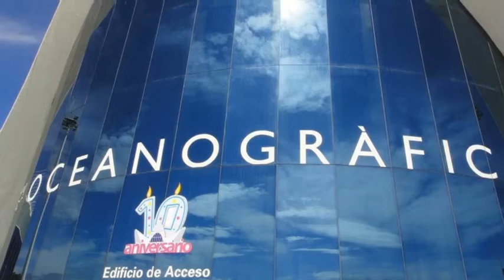Viaje fin de estudios IES CONDE LUCANOR 2013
En el mes de marzo alumn@s del IES CONDE LUCANOR viajaron hasta la comunidad valenciana para visitar diferentes ciudades y empaparse del ambiente fallero.